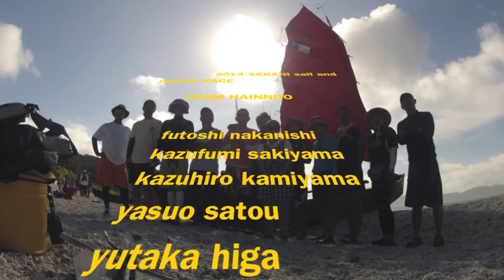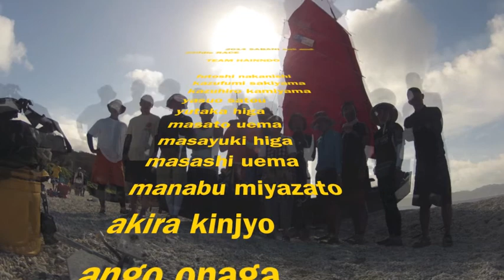2014 sabani sail and paddie race 15th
2014年第15回サバニ帆漕レース
チームはーいんどー第1回から連続15回参加特別賞受賞